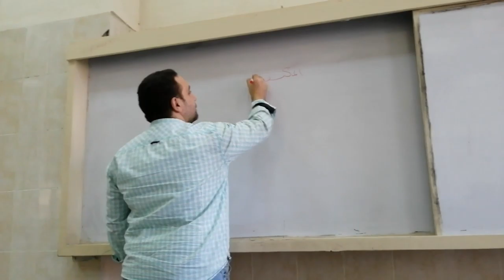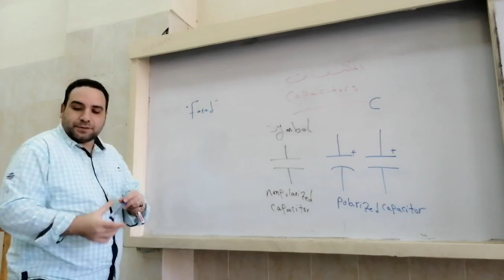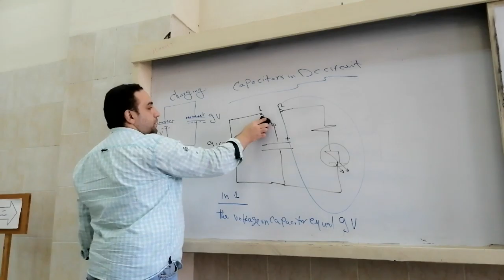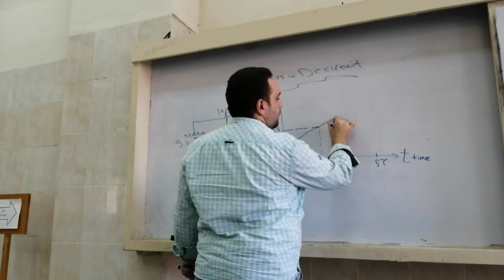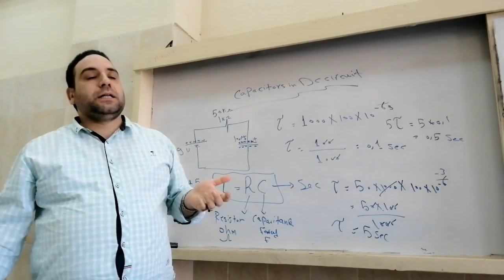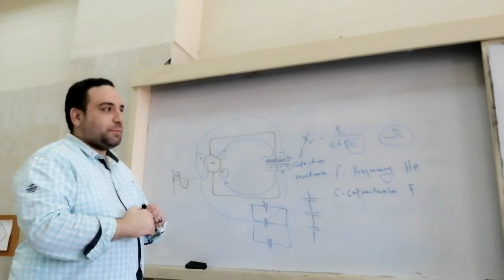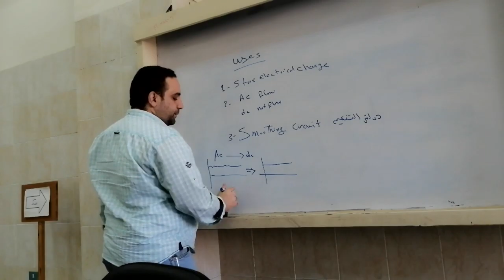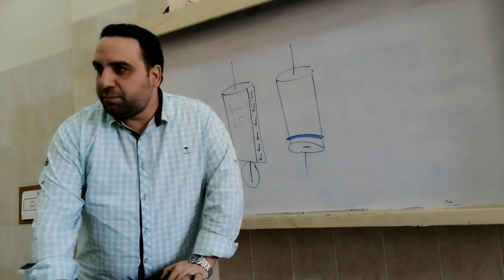المكثفات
المكثفات وانواعها المكثفات في دوائر التيار المستمر و المتردد